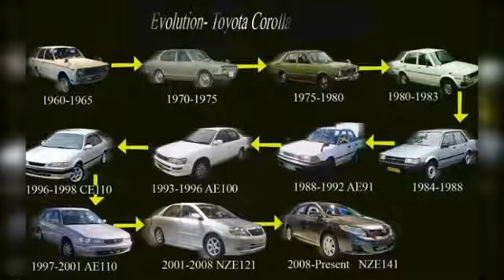豐田Toyota Corolla Cross 跨界休旅車【賣花陳的車庫】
豐田 的 Corolla 在過去半世紀以來，可說是人們對省油、保值、品質穩定的汽車代名詞。有鑑於車系的高人氣，現原廠推出衍生車款Corolla Cross，日前宣布於美國正式上市。這款車，提供前輪驅動和全時四輪驅動兩種模式，採用TNGA-C平台開發，2.0升排氣量Dynamic Force引擎輸出169匹馬力。

在美國販售的Corolla Cross產品定位介於C-HR 和 RAV4 之間，按配備分級L、LE和XLE三款，關鍵的設計特徵包括黑色水箱罩、LED頭燈等，加上車尾的整合式擾流翼與燈組，賦予這款 SUV 出色的個性，輪圈尺寸有17吋和18吋兩種。

車內， Corolla Cross擁有SUV的寬敞空間，並提供電動天窗提升明亮度與通風。此外，還有雙邊獨立空調系統，後座亦配備一組出風口。座椅的材質為SofTex，駕駛座為十向電動調整，也有加熱和腰部支撐功能。在置物空間部分，該車後座有六四分離的設計，頂級XLE有中央扶手、杯架，尾廂的車門內建電動輔助與高度調整。

Corolla Cross內建七吋多媒體顯示螢幕，買家亦可升級到八吋的觸控版本。全車可與Apple CarPlay和Android Auto相容，在LE和XLE版本上有手機無線充電的功能，還有提供後座的USB插孔。全車有多達九個JBL揚聲器，也能和Amazon的Alexa相連。

車系鎖定的對象為入門車買家，年紀比較輕。所以原廠提供眾多選配套件，譬如車頂和車尾行李箱架，可以放置滑雪、衝浪板，也能掛腳踏車等戶外休閒工具，車內的地毯也可更換為全天候耐洗耐髒的材質。

動力系統 Corolla Cross採用2.0升排氣量引擎，搭配一套Direct Shift CVT變速箱，169匹馬力可滿足大部分的行車需求。底盤採用全新的後扭力桿與獨立懸吊結構，搭配前輪或四輪驅動創造絕佳行駛性能。該車拖曳載重為1500磅，提供額外便利性。

搭載於Corolla Cross身上的是豐田智慧型Dynamic Torque Control 系統，必要時能將最多的50％動力轉至後輪，優化燃油經濟性，前輪驅動的油耗數據為每加侖32英里，即使是較重的全時四輪驅動版也有每加侖30英里的表現。在LE和XLE身上，豐田備有盲點偵測、後方交通警示，XLE還加入停車輔助、自動煞車裝置，全車系共配備九個氣囊保障成員安全。原廠目前還沒公開售價，一般預估介於2萬4000到3萬美元之間。